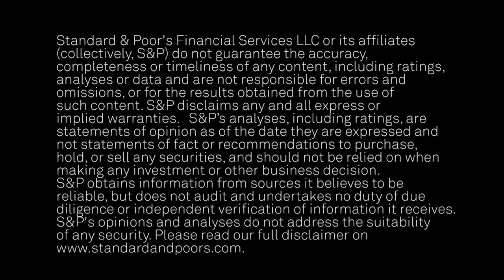Progresses And Obstacles To NPA Resolution In Italy, Spain, Ireland And Portugal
In this CMTV, S&P Global Ratings’ analysts, Francesca Sacchi and Mirko Sanna, discuss asset quality trends in Italy, Spain, Portugal and Ireland, focusing on the main obstacles the banks face to address high NPA levels and the benefits of a “bad bank”.